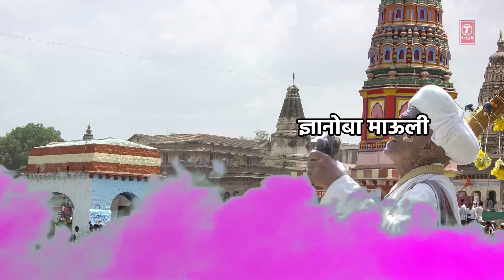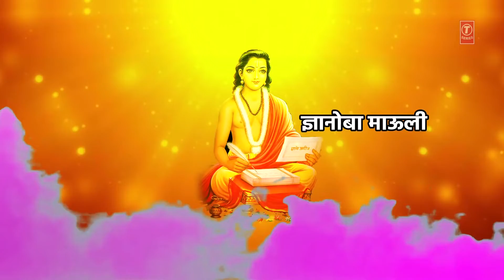पहाटेची भक्ती गीते | गजर माऊलीचा || प्रह्लाद शिंदे || GAJAR MAULICHA || PRALHAD SHINDE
1. गाजलेली पहाटेची भक्तीगीते | Marathi Bhaktigeete | Pralhad Shinde | Marathi Devotional Songs

2. गाजलेली पहाटेची भक्तीगीते || Top Vitthal Songs विठ्ठल अभंग Vitthal Amuche Sukhache पहाटेची भक्तीगीते

3. टॉप १३ मनाला प्रसन्न करणारी पहाटेची भक्तीगीते : Pahatechi Bhaktigeete : Dehachi Tijori : Vithu Mauli

4. गाजलेली पहाटेची भक्तीगीते | PANDHRICHYA NATHA | ANAND SHINDE,MILIND SHINDE,ADARSH SHINDE

5.Top 10 Prabhat Geete Marathi | प्रभात गीते | Morning Songs Marathi | Marathi Songs |PRABHAT GEETE

6. मनाला भावणारी टॉप १० मंदिरातील भजने | Mandirat Antarat Toch Nandat Aahe | Abir Gulal Udhalit Rang

7. सकाळी फक्त हि 5 भक्तिगीते ऐका सर्व दुःख, टेन्शन दूर होईल : 5 Bhaktigeete for Tension Free Happy Life

8. गाजलेली पहाटेची भक्तीगीते |Top 25 Marathi Bhaktigeete |अभंगवाणी | Ajit Kadkade Marathi Vitthal Geete

9. टॉप १५ गाजलेली मराठी भक्तिगीते | खूप सुंदर अप्रतिम भक्तिगीतांचा संग्रह | Marathi Bhaktigeete

10.काळजाला भिडणारी १० प्रसिद्ध मराठी भक्तीगीते 🙏 पहाटेची भक्तीगीते 🙏 विठ्ठल भक्तीगीते 🙏 Vithu Mauli Tu